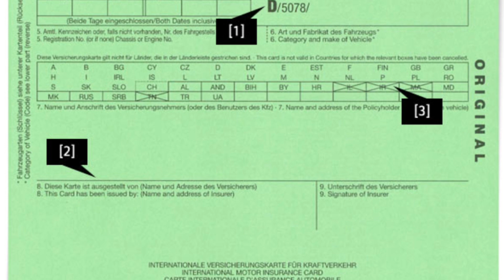Въехать в Украину на автомобиле с европейскими номерами из Германии. Какие документы готовить?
Рассказываем о своем опыте пересечения границы Польша - Украина на автомобиле с немецкими номерами. Транзит на 5-10 дней - какие документы вам нужны.